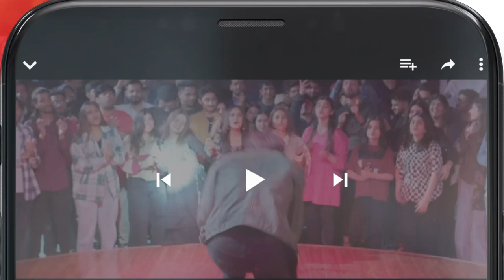Aesi Mohabbat Jis Ka Anjaam Qaid !! mamia bilalqureshi - Meesni - HUM TV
Meesni - Episode 75 - ( Bilal Qureshi, Mamia, Faiza Gilani ) 5th May 2023 - HUM TV

CAST:

Bilal Qureshi
Sharmeen Kashif
Faiq Khan
Arsalan Butt
Najiba Faiz
Mamia
Ahmad Taha Ghani
Haseeb Khan
Laila Zuberi
Faiza Gilani
Ali Raza
Sikandar Nawaz
Tahira Imam
Iqra Shahnaz
Kashaf Noor
Abdul Manan
Soofia